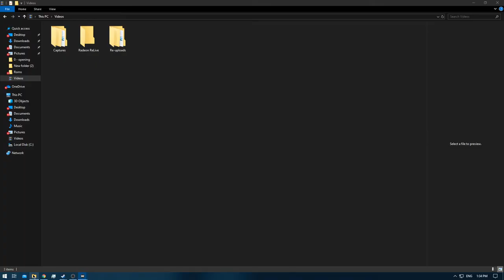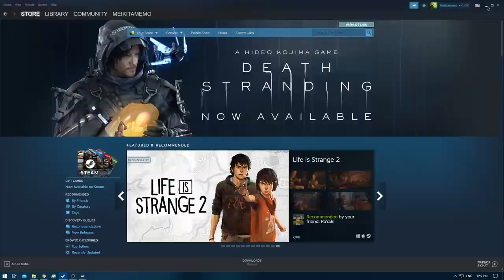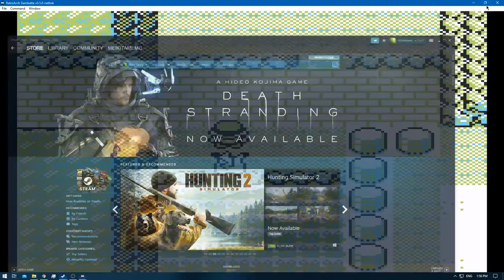Pokemon Yellow [Redone + RA] - Episode 1 [Redone + RA] - Pallet Town [NC]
Pokedex Total: 6/151 [Gen 1 only]
Pokemons Caught: 6
Pokemons Evolved: 0
Trainers Defeated: 2 [Gary]
Times Wiped Out: 0
Difficulty: Default
Bonus Feature: Retro Achievements [RA]
[Time Stamps]

0:00 - [YouTube Time Stamp Feature]
1:05 - [Game begins]
3:29 - [Pikachu] [1/151]
3:52 - 4:52 [Battle with Gary]
5:21 - [Retro Achievement Unlocked: Not Mad , Just Disappointed]
6:20 - [Oak's Parcel]
6:44 - [Retro Achievement Unlocked: Ear Twitches]
7:55 - [Pokedex]
8:22 - [Retro Achievement Unlocked: Pokemon - I Choose You!]
10:41 - [Hidden Potion]
11:27 - [Nidoran] [Male] [2/151]
11:41 - [Retro Achievement Unlocked: Gotta Catch em']
12:15 - [Rattata] [3/151]
13:09 - [Mankey] [4/151]
15:53 - [Retro Achievement Unlocked: You're not getting away from me that easily]
16:17 - [Retro Achievement Unlocked: Look at me when i'm talking to you!]
17:55 - [Spearow] [5/151]
19:08 - [Nidoran] [Female] [6/151]
19:21 - [Retro Achievement Unlocked: Preparing to Be the Very Best]
22:34 - 25:26 [Battle with Gary]
25:27 - [Retro Achievement Unlocked: Smell You Later! [m]]
28:08 - [Retro Achievement Unlocked: Friendly Pikachu]
29:44 - [End of the Episode]

Quick Note: In order for Retro Arch to save the Achievements [when you shut down the emulator] make sure you have the option: Active play [i believe it was called] disabled.
It took me a few episodes before i figured out why my achievement constantly reset in-game but not on the website , well that is option is why ^^

Because of Trading requirement / catch-able pokemons inside each game

Yellow: [1/3]
Red: [2/3]
Blue: [3/3]
Green: [HCR]